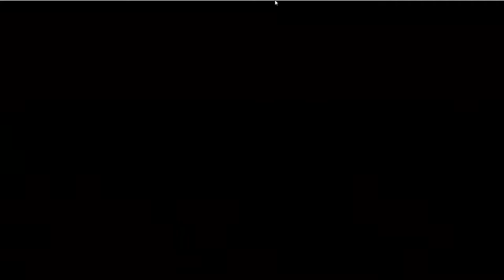Lets Play Batman on the Genesis #2: The Batmobile and Batwing!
Yeah so in this video I get to a Batmobile level and later on a cool shooter level featuring the Batwing and oh yeah plenty more frusterating platforming to go with them.